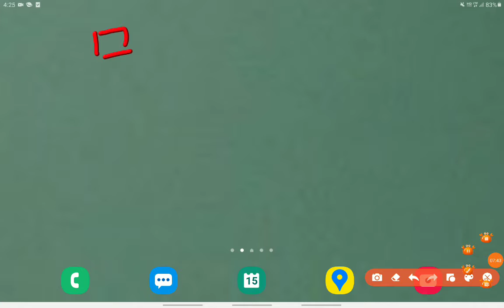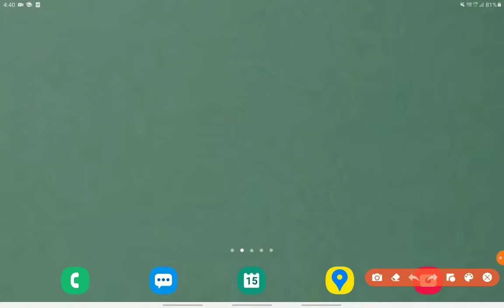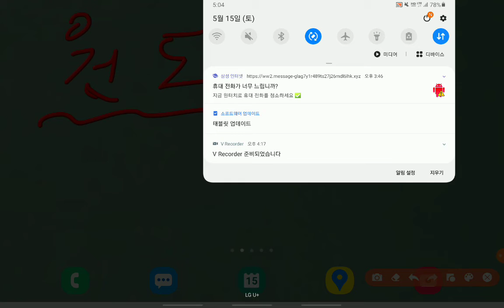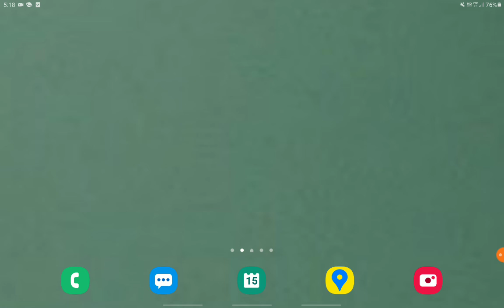고리대금업자의 어원 3부